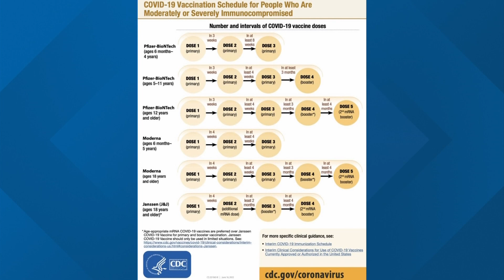Next generation of COVID-19 vaccines coming this fall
The vaccine will still focus on the spike protein.